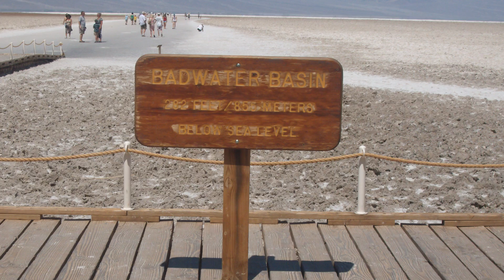Real-life experiences in Valpo's geography program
Located in Valparaiso, Indiana near the southern tip of Lake Michigan, Valpo's geography department is home to the interrelated disciplines of Geography, Meteorology, and Geoscience. We are also home to Geology, American Indian Studies, and participate in the Urban Studies program. Our students receive rigorous instruction in the classroom, participate in exciting student organizations, and gain hands-on experience through field experiences and internships. Students might find themselves chasing down a storm in the corn fields of Iowa, hiking up a mountain in Yellowstone, or looking out on Lake Michigan from the top of a dune in the Indiana Dunes National Lakeshore.  More information can be found at www/valpo.edu/geomet.